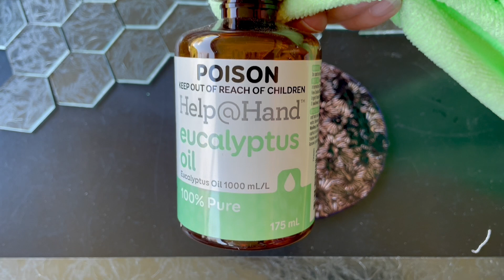Beehive GOG EXPERIMENT - test Rub ‘n Buff suitability on clear, textured glass for GOG.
Thanks go to Groovy Glass ACT for introducing me to this cool stuff.

BEEHIVE Suncatcher Project

Let’s check out the Rub ‘n Buff first as lots of people are keen to play with it too. REMEMBER, we are learning together - such fun.

The video is a bit long as I’m answering the questions that popped into my mind.  First is about reaction to our general cleaning products, then I want to also understand how the adhesive and the grouting process affect it. Or, is the application the last step only.

Then the video shows HOW TO apply. It dries really quickly so focus on the buff and avoid using as much as I did.

CONCLUSION: definitely worth a go at including in the Suncatcher. Need to test textured side up and textured side down with it applied. I’m also testing a new adhesive.

Sonja at Dragonfly Mosaics is about HAVING FUN WITH MOSAICS.    I'm an enthusiastic hobbiest and aspiring artist living in AUSTRALIA 🇦🇺 .  My learning videos happen in an informal setting (TABLESIDE) to show 'WHAT WORKS FOR ME' or share what I'm learning as I learn it.

There are lot of sensible tips and hints along the way. Its all free and, from time to time, I may mention places where I shop. I don't get paid for what I do - just love mosaics and sharing what's happening on my workbench.  Thank you and mentions happen along the way.

JOIN my FACEBOOK GROUP Dragonfly Mosaics ANYTIME.

TABLESIDE with Sonja at Dragonfly Mosaics (SDM) provides informational Videos for adult education and learning purposes only, and in no way should these videos be interpreted as professional advice or recommendations.

NOTE: Information from Sonja at Dragonfly Mosaics is not intended to be a substitute for manufacturer’s instructions or using their recommended or standard safety practices such as wearing gloves, dust masks or safety glasses.

SDM believes all content is in fair and reasonable use, but if any content owner would like to dispute the fair and reasonable use, SDM will not hesitate to remove said content. Should you find your art or images in the video please let SDM know so that you can be appropriately credited as soon as possible.

SDM will not take or be responsible for what you do with the information provided as it is for reference purposes only.  Materials, methods and information are not indented to be used by children. YOU AGREE that the use of information provided by SDM is at your own risk and that SDM cannot be liable for any losses, liabilities, damages or injuries from any or all claims.